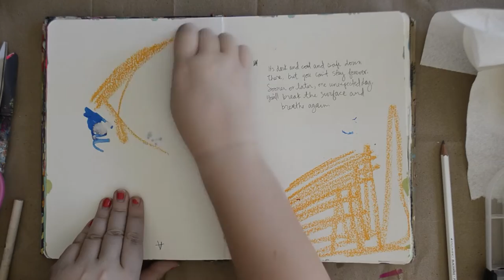Art Journal Workshop: You Got Soul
Follow along with my newest watch the process video! I've been away but I'm back - it's been awhile since I sat down to do an art journal spread from start to finish, so this is my attempt to do both that and get back to video making!